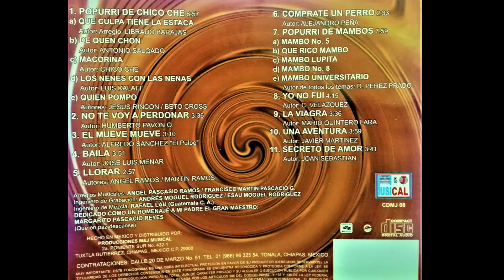Marimba Orquesta "Nueva Generación" - YO NO FUI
Marimba Orquesta "Nueva Generación"
Del Mtro. Ángel Pascacio R.

Álbum: Los mejores éxitos para bailar
Tema: Yo no fui
Grabación: CD, año 2001
Producciones M&J Musical

Archivo Musical: H. Cigarroa